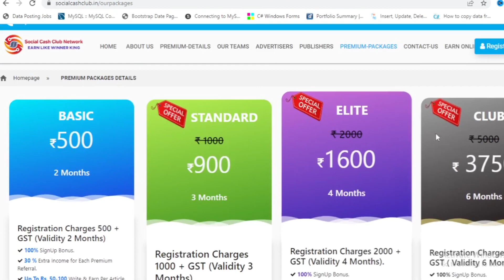Social Cash Club Network Se Paise Kaise Kamaye | Social Cash Club Referral Income | Withdrawal Proof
social cash club network my offer kaise complete kare
social cash club network telugu
social cash club network malayalam

9) Play Spin Game And Earn Real PayTm Cash | Spin And Win Game | Money Earning Apps | Earn Money